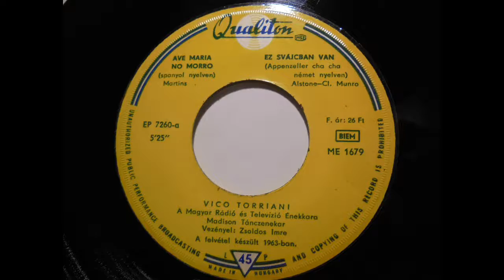Ave Maria no morro - Vico Torriani - 1963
Vico Torriani – Ave Maria No Morro
Vinyl, 45 RPM 7", EP
Country:Hungary
Released:1963